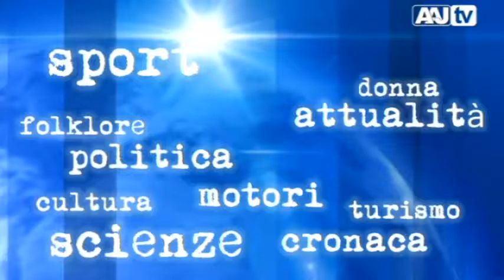Cosenza - Evento '60 e non li dimostra'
Cosenza - Evento '60    e non li dimostra' , a cura di Rosanna Angiulli